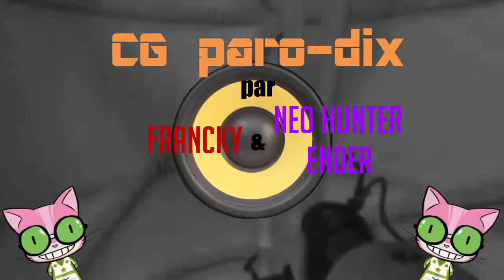CG paro-dix#4 [Francky & Néo Hunter Ender]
Le retour du projet paro-dix pour plus de fun^^

-opening: [Musique libre de droit] Skybond
-transition: Boney M - Ma Baker
-00:44 Overwatch Music (Play Of The Game)
-01:09 Smash Mouth - All Star
-01:19 EVERYBODY DO THE FLOP (asdfmovie song)
-01:25 One Punch Man Opening Full Version
-03:55 Pokemon Sun  Moon - Trainer Battle Music (HQ)
-ending: MBrothers-Trebles